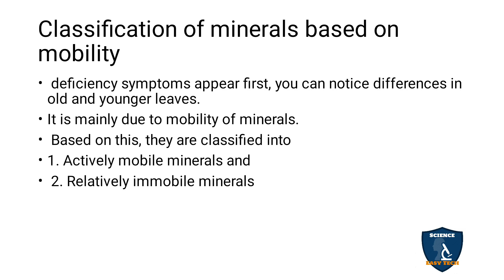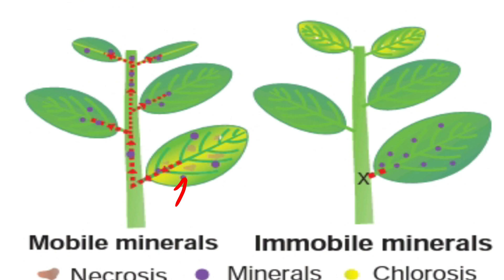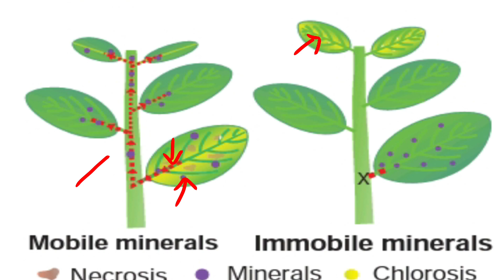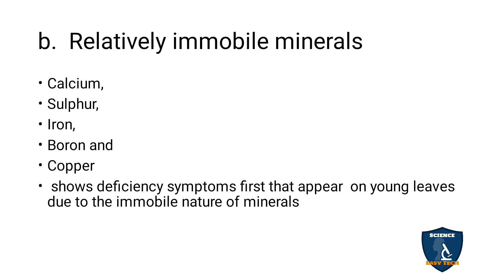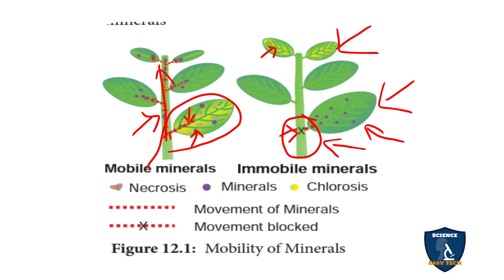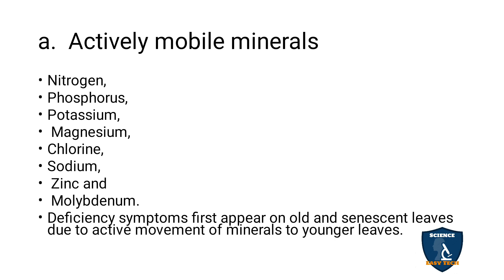Classification of Minerals Based On Mobility in Tamil | Mineral Nutrition | Botany I Class 11 | NEET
Classification of Minerals Based On Mobility in Tamil | Mineral Nutrition  | Botany | Science Easy Tech
Subject: Biology- Botany
Class: 11
Unit : 5 Plant Physiology (Functional Organisation)
Chapter : 12 Mineral Nutrition
Syllabus: TNSCERT
Topic : Classification of Minerals Based On Mobility in Tamil
Classification of minerals based on mobility
a.  Actively mobile minerals
b.  Relatively immobile minerals